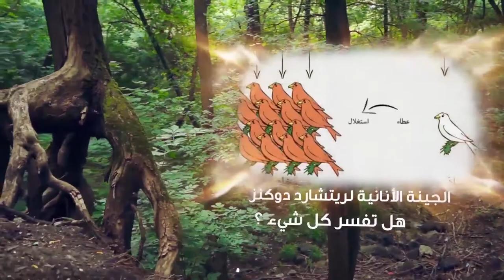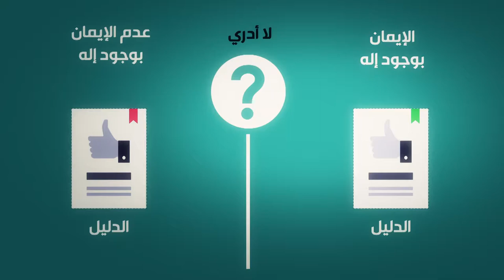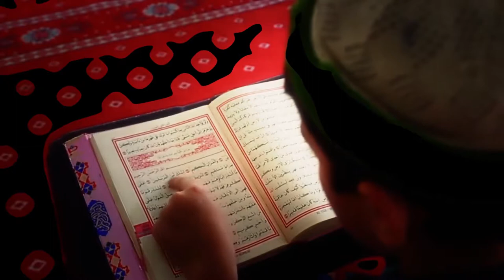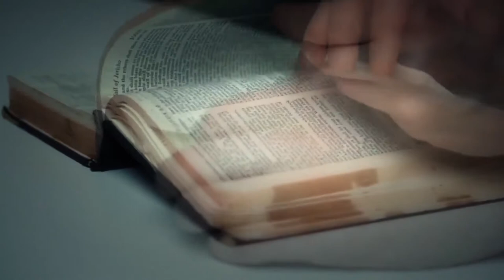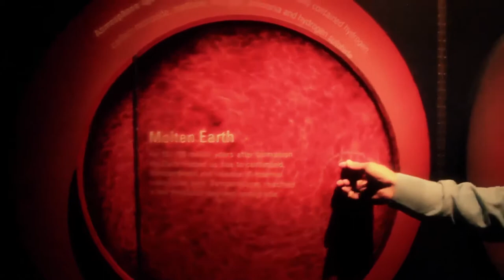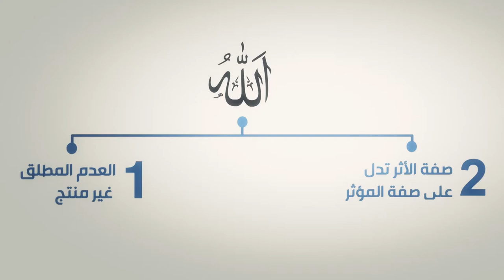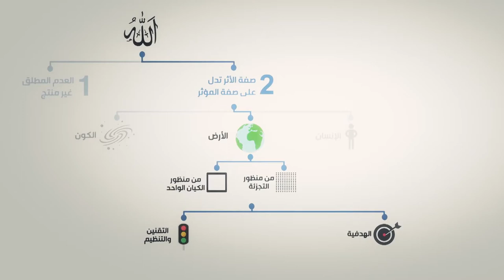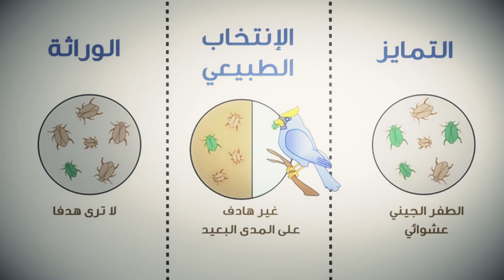البرنامج الوثائقي وهم الالحاد ـ 10 ـ الإلحاد الجديد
هل علينا ان نختار بين الايمان بإله او الايمان بالعلم؟
برنامج العلمي الثقافي الجديد ... باللغة العربية ـ برنامج وهم الإلحاد ... النسيج ـ مختارات من كتاب ـ وهم الإلحاد ـ أحمد الحسن ـ التطور سنة إلهية لا يثبت الإلحاد ـ آدم ولد من أب و إم و هو أول إنسان على الأرض ـ التطور هادف وليس قانونا أعمى ـ طوفان نوح هالشمل كل الأرض و اهلك كل الأحياء؟ ـ الجينة الأنانية لريتشاد دوكنز هل تفسر كل شيء ؟ ـ ألواح سومر الطفرة الثقافية الإنسانية ـ الايثار الحقيقي المحايد بوجه أنانية الجينات ـ هل الدين مصدره الغيب ... أم هو مجرد نتاج أنساني؟! ـ نظرية إم M THEORY ماذا يعني وجود 11 بعدا في الكون؟! ـ قطة شرودنغر نشاهد الاشياء أم نخلقها بالمشاهدة ـ ستيفن هوكنج : كون من لا شيء العدم المطلق غير منتج ـ إعداد و تقديم الدكتور توفيق مسرور ـ تصوير و مونتاج إبتسام أحمد ـ جرافيكس سحر الأنصاري ـ مع الشكر لمؤسسة اليماني للإنتاج الإعلامي
هل هو وهم الإله أم وهم الإلحاد ؟! [ برنامج النسيج ] مبني على كتاب ـ وهم الإلحاد ـ أحمد الحسن
عنوان الكتاب: وهم الإلحاد
 الكاتب: أحمد الحسن
 الطبعة: الأولى (2013م – 1434هـ)
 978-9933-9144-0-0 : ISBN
ويمكنكم قراءة و شراء الکتاب عبر الانترنيت على المواقع التالية :
رابط لقراءة كتاب وهم الالحاد ـ اللغة العربیة - مجانا: